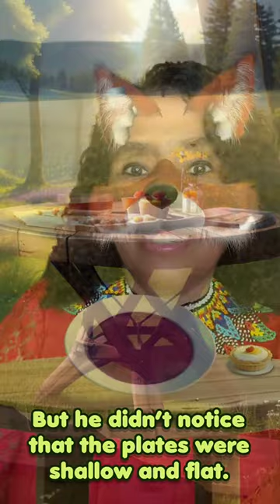ZOOG *!* Aesop Fable : Fox & Stork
Read along with Aunti Oni or you can tell these stories too!
Everyone can have fun reading stories, singing songs & cracking jokes.